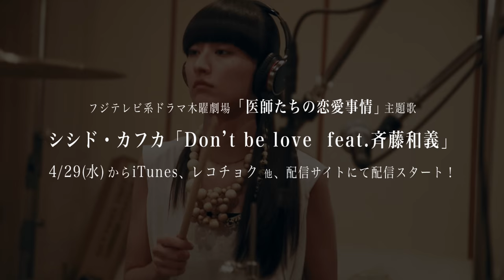Session Movie／シシド・カフカ「Trans fatty acid - feat.KenKen（LIFE IS GROOVE）」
フジテレビ系ドラマ木曜劇場「医師たちの恋愛事情」主題歌「Do­n’t be love feat.斉藤和義」の
レコーディングメイキングとコメント映像を公開！
普段見ることの出来ない貴重なセッション風景を収録した映像と、
今回の楽曲制作に対する意気込み、シシド・カフカの印象などを語ったコメント映像は見応え十分。

6月17日（水）にavex移籍後初のリリースとなるセッション・ミニアルバム「K⁵（Kの累乗）」の発売が決定。
斉藤和義、KenKen（LIFE IS GROOVE）、甲本ヒロト（ザ・クロマニヨンズ）、YO-KING（真心ブラザーズ）、そして東北ライブハウス大作戦でも活躍する渡辺俊美（TOKYO No.1 SOUL SET）他、スペシャルなセッションが実現。シシド・カフカが日頃から敬愛する計5組のミュージシャン達とセッションを展開。
ドラムとボーカルを武器に、個性溢れるアーティスト達と真摯に対峙した楽曲達はまさに「奇跡のセッション・ミニアルバム」に仕上がっている。
そしてCD ONLY盤のボーナストラックには大橋トリオがアレンジとコーラスを担当した「Don’t be love feat.斉藤和義」のピアノヴァージョンを収録。
大橋トリオらしいピアノの旋律と心地いい低音のコーラスが、原曲とはまた違う「染みる」楽曲になっている。
さらにDVD付きには「Don’t be love - feat.斉藤和義」と「バネのうた」のVideo Clipを収録。

★商品概要★
【発売日】
2015年6月17日（水）

【商品名】
K⁵（Kの累乗）

【商品概要】

［CD+DVD］※初回限定・紙ジャケット仕様
AVCD-93151/B　￥3,024（税込）

1.theme - performed by シシド・カフカ
2.バネのうた- feat.甲本ヒロト（ザ・クロマニヨンズ）
3.Don’t be love - feat.斉藤和義
4.Trans fatty acid - feat.KenKen（LIFE IS GROOVE）
5.くだらない世の中で - feat.常磐道ズ　渡辺俊美 他 Special Guest（仮）
6.あの夏、君が見てたモノ- feat.YO-KING（真心ブラザーズ）

1.「Don’t be love - feat.斉藤和義」（Video Clip）
2.「バネのうた」（Video Clip）

［CD ONLY］※初回限定・紙ジャケット仕様
AVCD-93152　￥1,944（税込）

（収録内容）
1.theme - performed by シシド・カフカ
2.バネのうた- feat.甲本ヒロト（ザ・クロマニヨンズ）
3.Don’t be love - feat.斉藤和義
4.Trans fatty acid - feat.KenKen（LIFE IS GROOVE）
5.くだらない世の中で - feat. 常磐道ズ　渡辺俊美 他 Special Guest（仮）
6.あの夏、君が見てたモノ- feat.YO-KING（真心ブラザーズ）

〜BONUS TRACK〜
7.Don’t be love（Piano Ver.）- arranged by 大橋トリオ

【ECサイト】
amazon
ミニAL＋DVD

ミニAL

★配信情報★
配信日：2015年4月29日

撮影・編集：二宮ユーキ